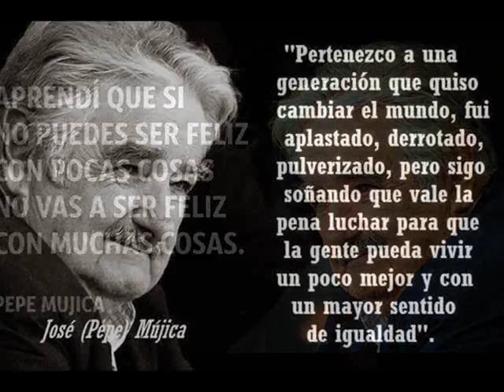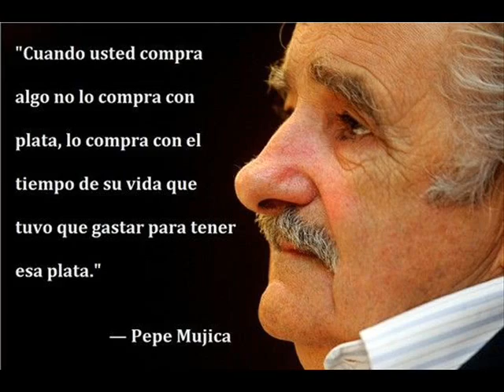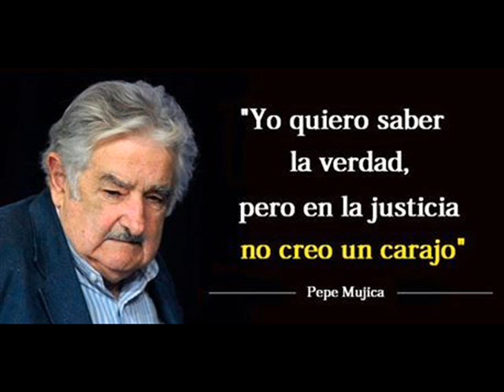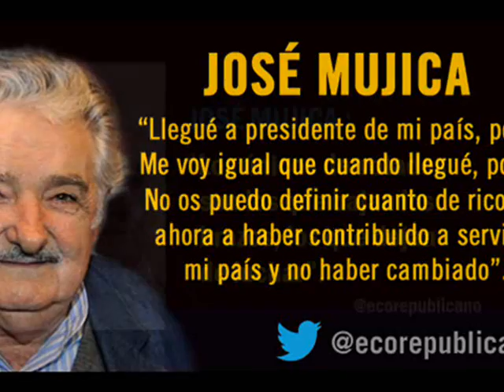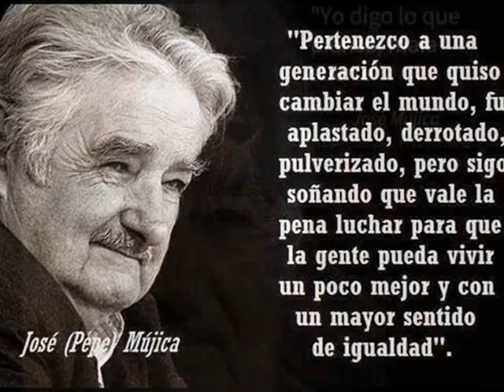¡ LAS MEJORES FRASES DE PEPE MUJICA !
Alberto Lajas  ha seleccionado las mejores frases de Pepe Mujica...